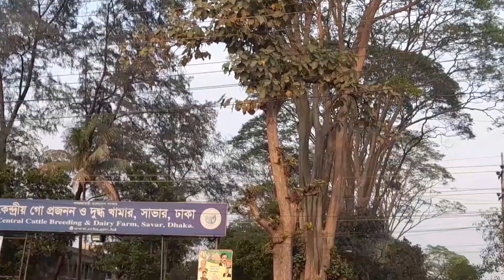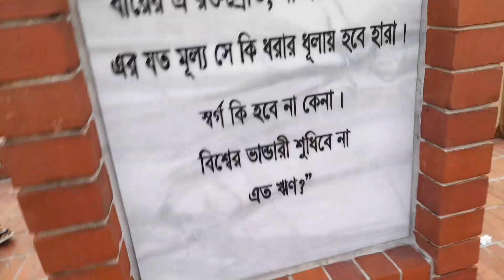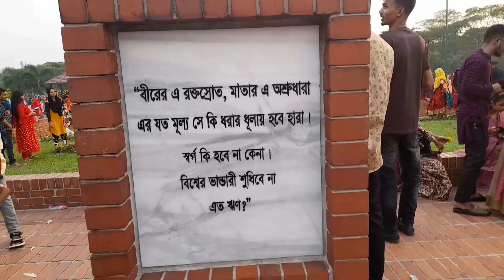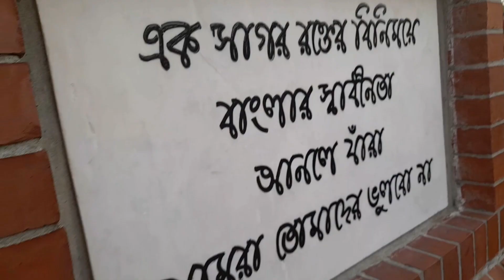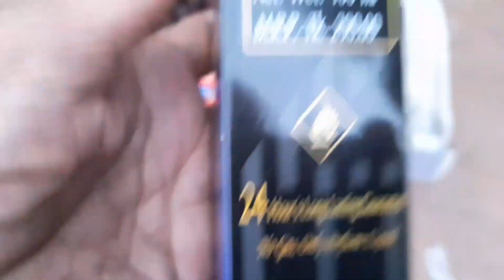এমনটা হবে জানলে আগেই আসতাম! | My first vlog Savar Nobinogor Vlog | Eid Vlog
এমনটা হবে জানলে আগেই আসতাম! | My first Vlog |  Savar Nobinogor Vlog | Vlog 1 | Eid Vlog